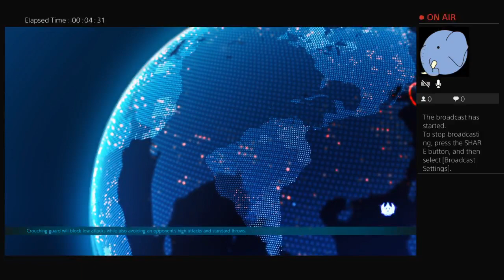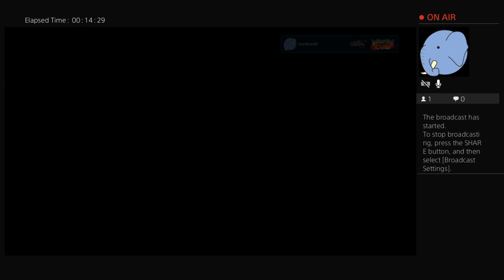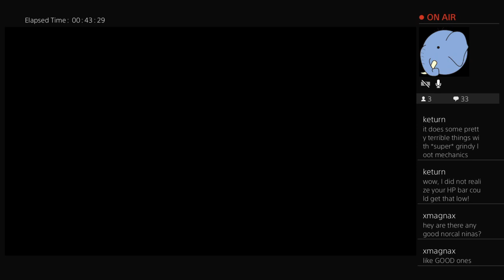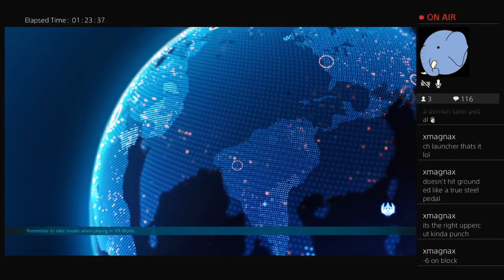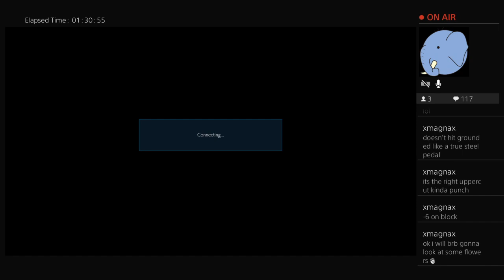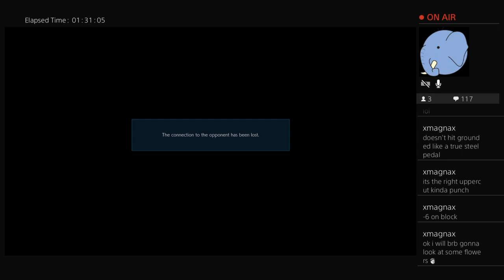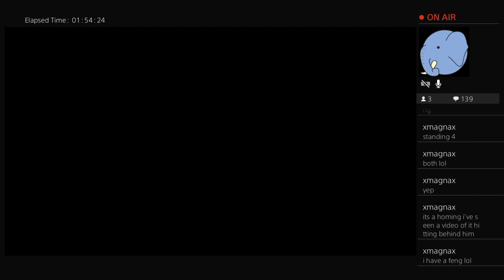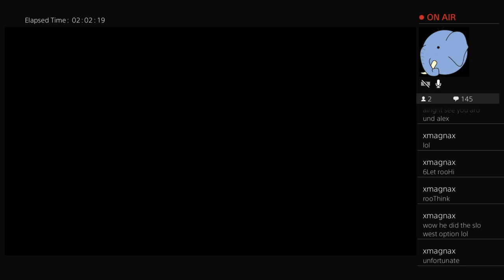Asuka & Heihachi -- Tekken 7 ranked! (livestream!)